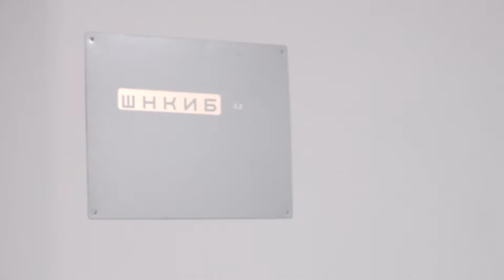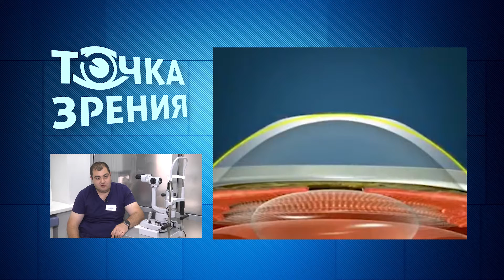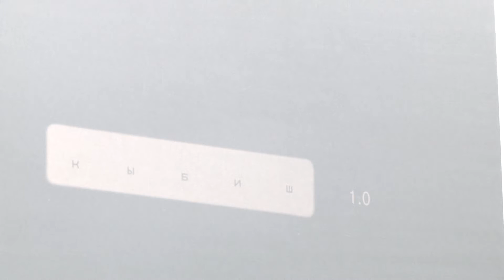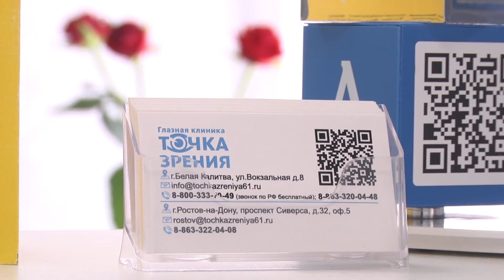Восстановление зрения без хирургического вмешательства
Повсеместное использование гаджетов: телефонов, планшетов, компьютеров — очень часто приводит к ухудшению зрения у детей и подростков. Так, по прогнозам ученым, к 2050 году около половины населения планеты будет страдать близорукостью. Особенно неприятна прогрессирующая форма близорукости, когда зрение падает стремительно, ребенок с каждым годом видит все хуже и хуже будто в расфокусе. На помощь приходят современные технологии — так называемые ортолинзы.

Ортокератология — набирающее популярность направление в офтальмологии, заключающееся в восстановлении зрения без хирургического вмешательства. Коррекция нарушений происходит за счет использования специальных линз.

Олег Хазарян, врач-офтальмолог, специалист по ночным линзам клиники «Точка зрения»: "Ночная линза – это жесткая газопроницаемая линза, которая одевается ночью, перед сном, во сне линза меняет форму роговицы, в центральной части роговицы уплощает эпителии, в периферической части эпителий увеличиваются в размерах. Тем самым искусственно минус уходит. Утром снимают линзу, и утром близорукости уже нет. Дети и взрослые видят весь день 100%. Чтобы зрение было хорошее нужно спать в линзах от 6 до 10 часов. Линза очень комфортная, чувствуется совсем не большое инородное тело всего пару дней, а после дети легко привыкают к ним, никакого дискомфорта уже не ощущается."

Ортолинзы подбираются индивидуально после комплексного обследования. Клиника «Точка зрения» оснащена самым современным оборудованием. Диагностика проходит быстро и безболезненно для маленьких пациентов. На сегодняшний день ортолинза — самый безопасный и действенный метод коррекции близорукости у детей старше 6 лет.

Олег Хазарян, врач-офтальмолог, специалист по ночным линзам клиники «Точка зрения»: Ортокератологические линзы они на сегодняшний день самый безопасный метод коррекции. Почему? Потому что они сделаны из такого материала, что у него кислородопроницаемость 100%, даже у мягких контактных линз, которые из силикона сделаны, у них нет столько кислородопроницаемости. Ночные линзы корректируют: близорукость, близорукость с астигматизмом, близорукость начиная с -0,25 до -7 диоптрий – корректируют ночные линзы. Если с астигматизмом, то близорукость до -4, при условии, что астигматизм не больше двух диоптрий. Основная цель ночных линз – это не дать прогрессии близорукости. То есть, если у ребенка идет, мы видим, что раз в полгода минус увеличился, то первое показание – это уже ортокератологические ночные линзы. Поэтому мы линзу подбираем, и каждый год уже проверяем насчет близорукости, если прогрессия близорукости остановилась, то уже мы можем задуматься  - либо дальше носить ночную линзу, либо можно уже другие методы коррекции."

Ортокератологические линзы показаны не только детям, но и взрослым. Их могут носить пациенты, которым по определенным причинам, невозможно провести лазерную коррекцию зрения. Рассчитаны ортолинзы на 1 год. После этого периода во избежании осложнений линзы нужно заменить. С развитием ортокератологии больше не нужны ежечасовая гимнастика для глаз и витамины с черникой, стоит лишь несколько раз уснуть с ортолинзой — и жизнь ребенка вновь заиграет яркими красками.

Для пациентов чудо, для врачей — обычная работа. Для наиболее полного обследования и подбора ортолинз Вас всегда ждут в клинике «Точка зрения».